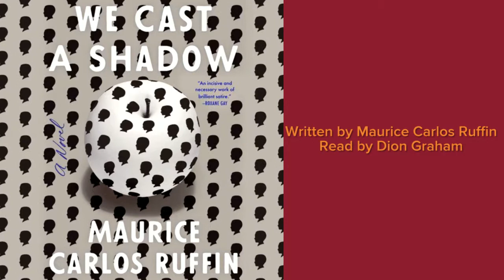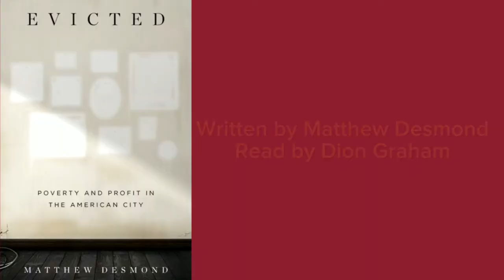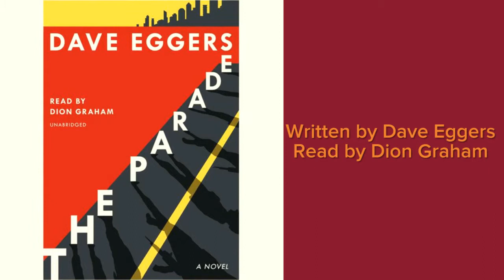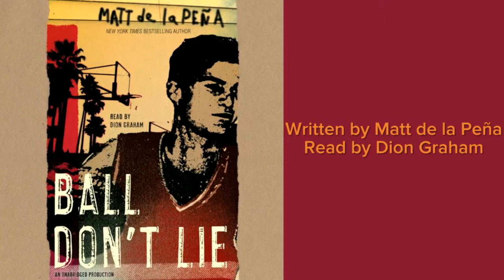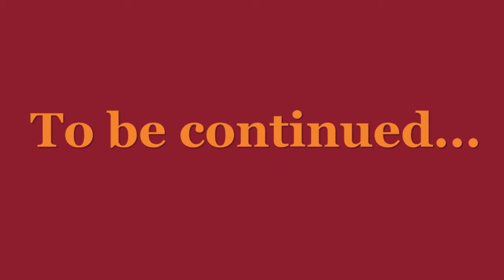Dion Graham narrator audiobooks. Audio Sample. Gifted Hands The Ben Carson Story